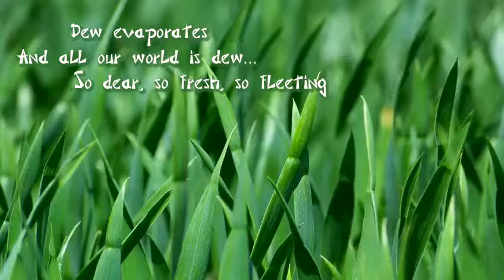0001 0752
It's a changing world